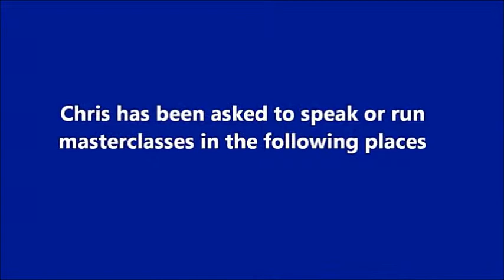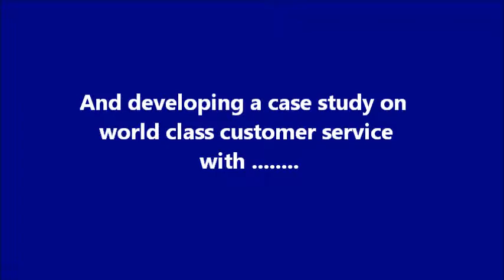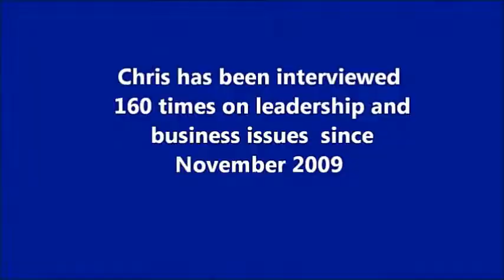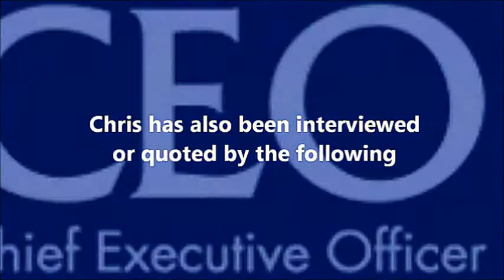Overview of Chris mastetrclass, media and other work